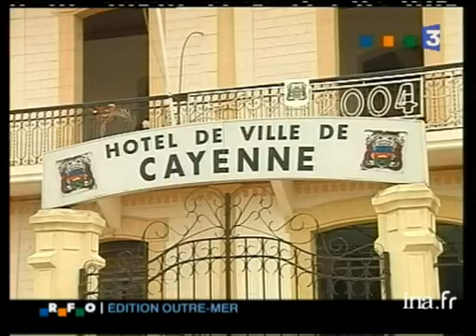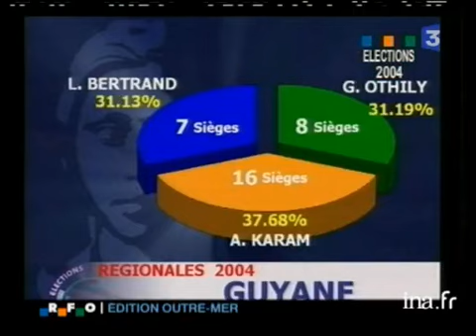Résultat des élections régionales 2004 en Guyane | Archive INA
29 mars 2004
Reportage à Cayenne en Guyane. Présentation des résultats des élections régionales.Interviews d'Antoine KARAM (PS), de Léon BERTRAND (UMP), de Georges OTHILY (Forces Démocratiques). politique; archive television; archive tv; ina; inna; Institut National de l'Audiovisuel; french tv Images d'archive INA